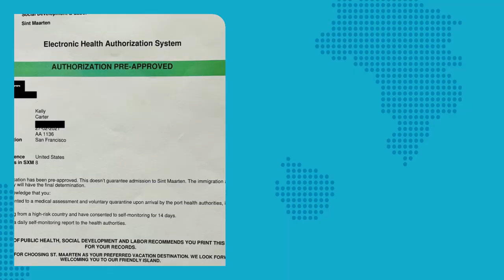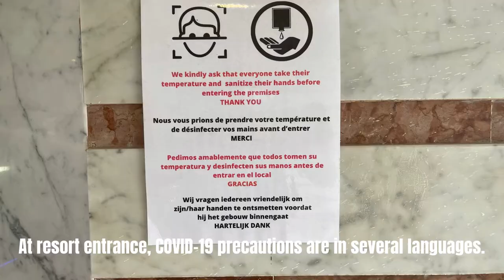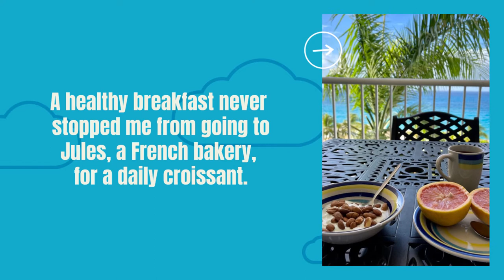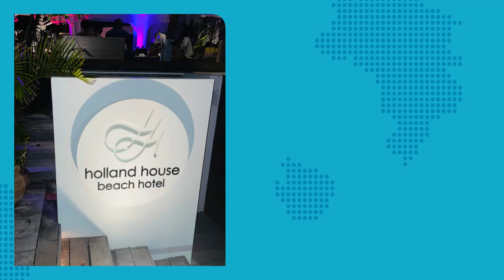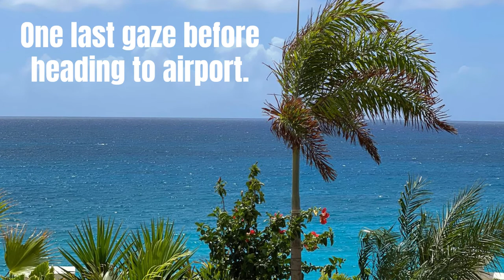Kelly's Safe Travels to SXM During a Pandemic - Saint-Martin/Sint Maarten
Bon vivant Kelly E. Carter shows it is possible to travel safely internationally during the COVID-19 pandemic when she vacations on the Caribbean island of Saint-Martin/Sint Maarten, aka SXM, in February/March 2021.

She stayed in Cupecoy in Sint Maarten, the Dutch side, but spent plenty of time in Saint-Martin, the French side, equally enjoying the beaches, food and drink offerings of this tropical paradise that blends European culture with Caribbean flair.

Follow Kelly on Instagram @kellyEcarter and find out more about this New York Times bestselling author